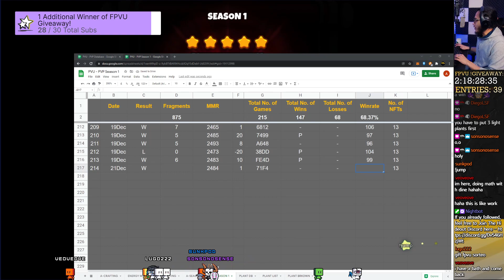The DARK Synergy a GOOD STRATEGY? 01 | Plant vs Undead PVU: PVP Season 01B - Game 214